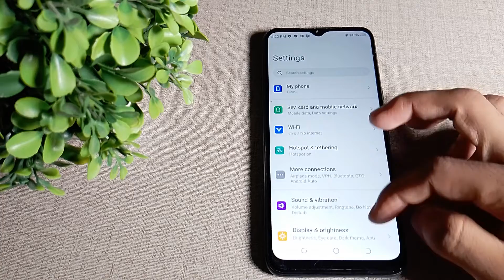how to set ringtone in Tecno Spark 7 mobile in hindi setting